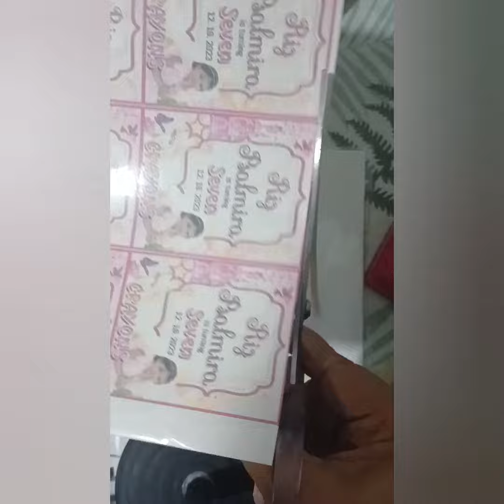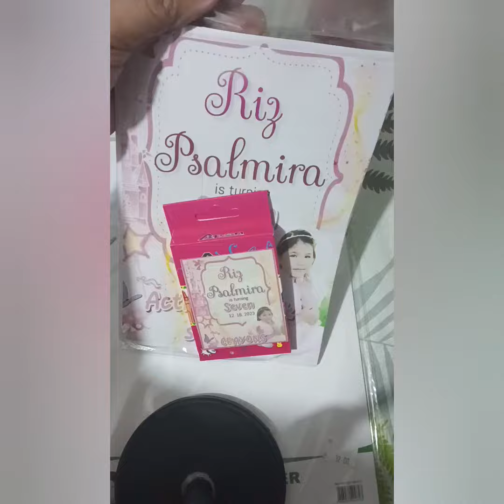DIY Activity book for souvenir (Fairy Tale theme)